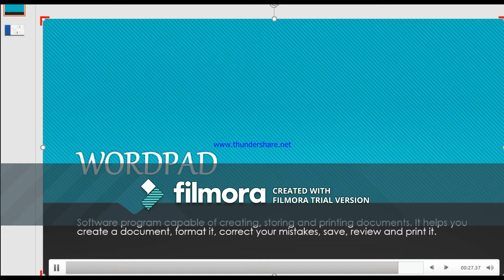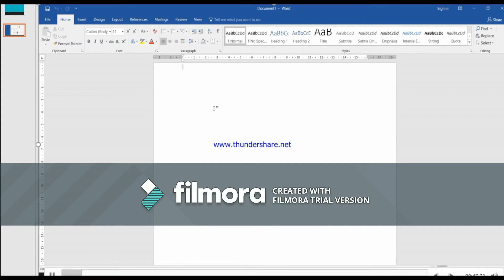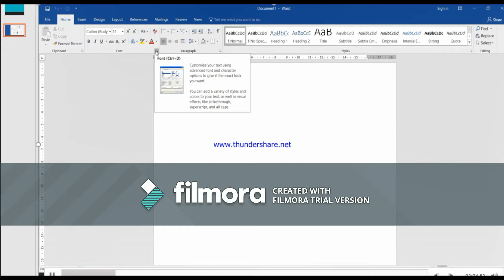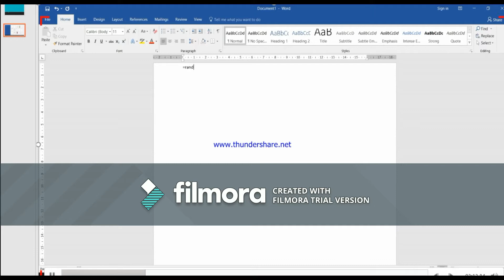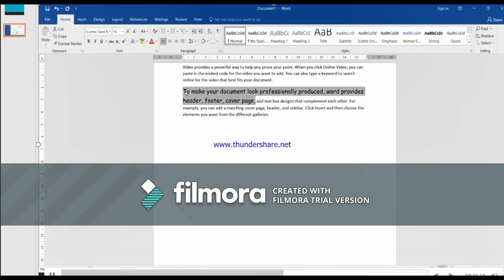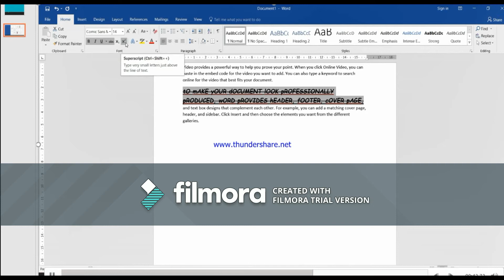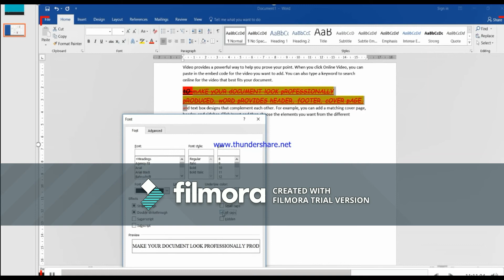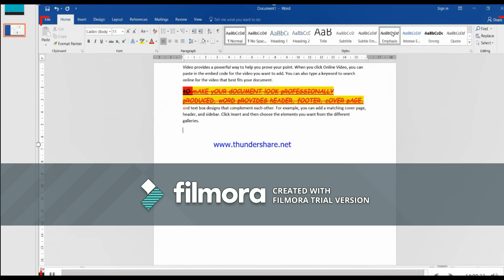What is WordPad || and how to use it -Step to Step (in हिन्दी) || Learn Wordpad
If you are a beginner in computer learning. Or starting basics this video is for you. In which we get to know about wordpad basics
वर्डपैड क्या होता है ? और इसे कैसे इस्तेमाल करते हैं हिंदी में स्टेप to स्टेप सीखें |

इस टुटोरिअल में आप सीखेंगें MS-Word क्या होता है ? और इसे कैसे प्रयोग करते है ? In This Tutorial you can learn what is MS-Word? And how to use.

ThePcLearnerss का हिन्दी YouTube चैनल के माध्यम से आप यहाँ कंप्यूटर कोर्स और टेक्निकल नॉलेज फ्री में सीख सकते हैं, आप हमारे वेबसाइट पर भी सभी तरह के फ्री कोर्स सीख सकते हैं | हमारा हर संभव प्रयास है कि हम कंप्यूलटर तकनीक से जुडी हर प्रकार की जानकारी आपको उपलब्ध करायें |

Keep Watching
Keep Learning
Learning Pc
It's Now Easy
with

MUST WATCH: "PROTECT WORD || REVIEW TAB || Learn Wordpad in HINDI || ThePcLearnerss"